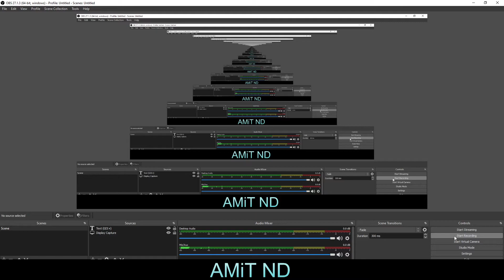free fire game with me part 16